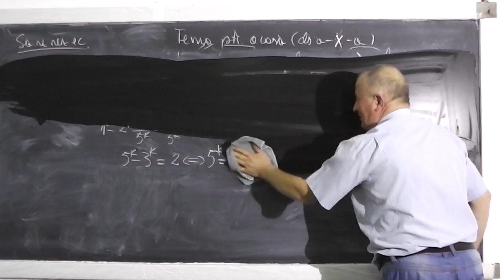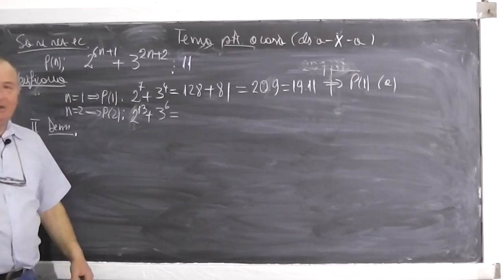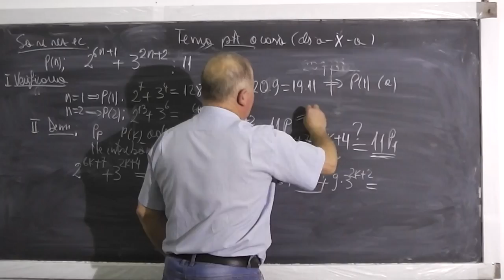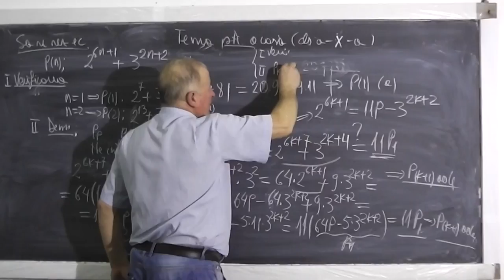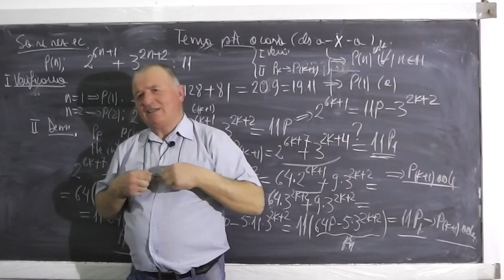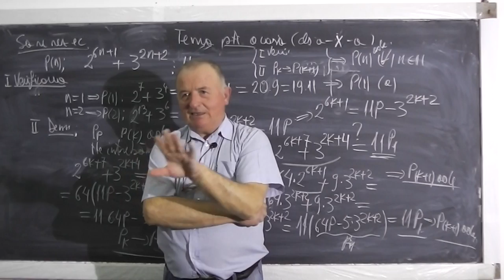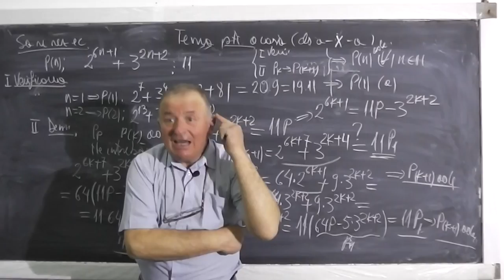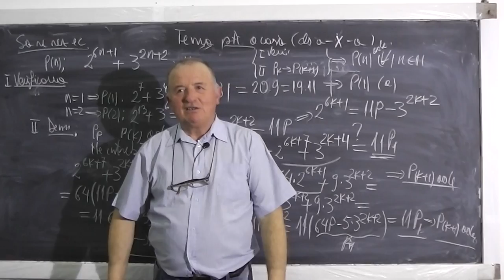2/2 Lectia 391 - Probleme de divizibilitate - Ecuatii diverse - Tema la matematica - Clasa 10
- In aceasta lectie rezolvam diferite probleme de divizibilitate si diverse ecuatii logaritmice cu radicali din tema pentru acasa la clasa a X-a. Daca lectia va este utila, as aprecia un Share sau Like

- 1/2 Lectia 391 - Probleme de divizibilitate - Ecuatii diverse - Tema la matematica - Clasa 10
- 2/2 Lectia 391 - Probleme de divizibilitate - Ecuatii diverse - Tema la matematica - Clasa 10
- Lectia 391 - Probleme de divizibilitate - Ecuatii diverse - Tema la matematica - Clasa 10